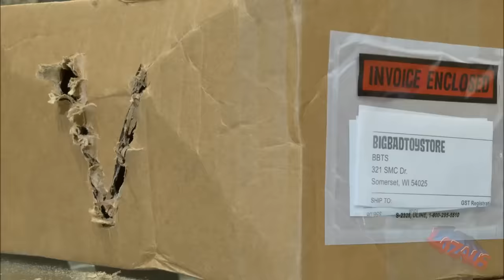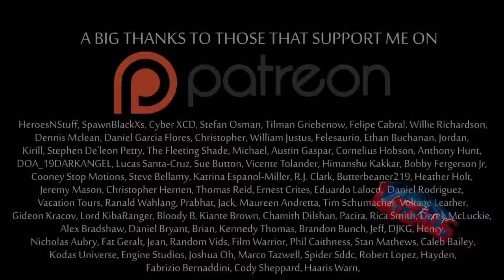VENOM & IRON SPIDERMAN Stop Motion VIDEO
A new Venom has arrived to a house of Spider-Man Figures. Luckily he finds a hybrid Spider/Ironman figure in the Garage that he can use for his evil plan of eliminating the others
Ages 13 and up. Mild violence, language and complicated storylines
Starring Venom, Iron Spider, Home Coming Spider-Man, Amazing Spider-Man and Anti Ock Spider-Man